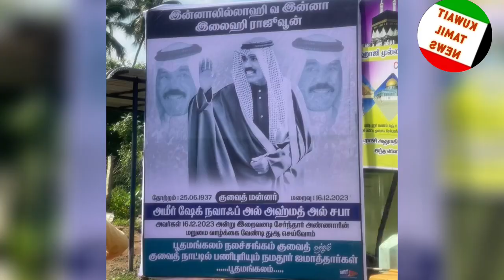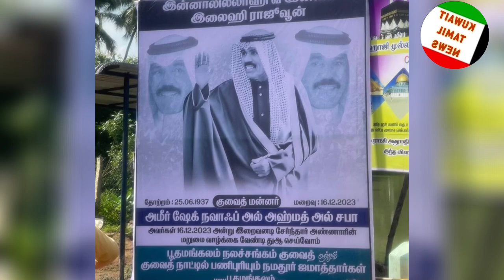குவைத் மன்னருக்கு தமிழ்நாட்டில் போஸ்டர் | அனபுக்கு தமிழர்கள் அடிமை | Kuwait tamil news | gulf tamil